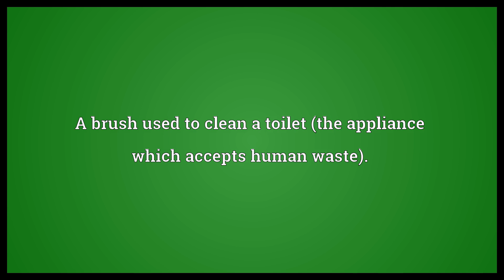Toilet brush Meaning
Video shows what toilet brush means. A brush used to clean a toilet (the appliance which accepts human waste)..  Toilet brush Meaning. How to pronounce, definition audio dictionary. How to say toilet brush. Powered by MaryTTS, Wiktionary